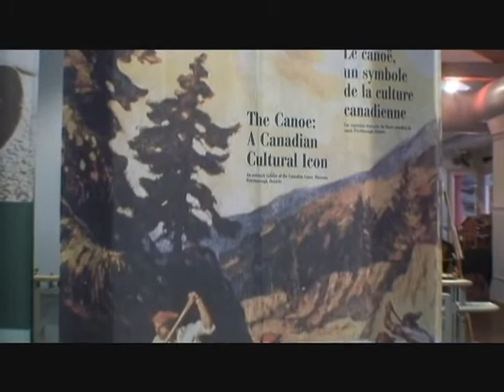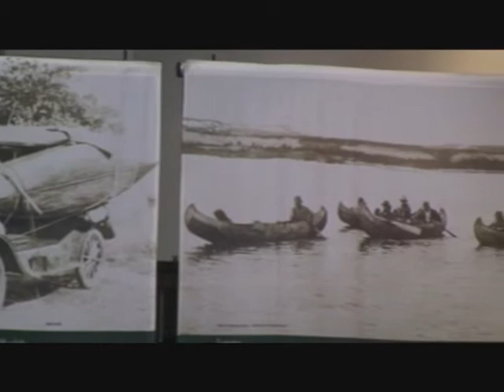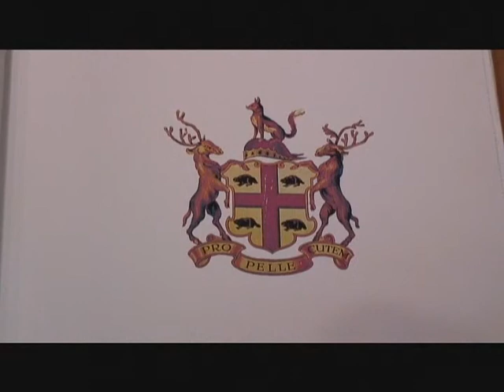Canadian Canoe Museum Exhibit Gravenhurst October 2009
Canadian Canoe Museum has loaned an exhibit to Gravenhurst Wharf Grace and Speed.  This is a great breakdown on the history of the Canoe.  Adding this to my Docanoementary.